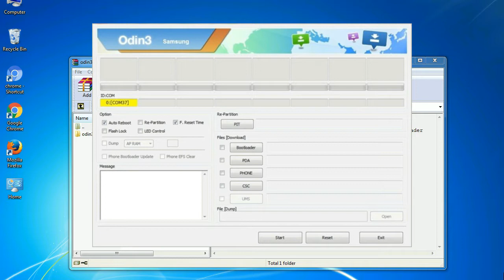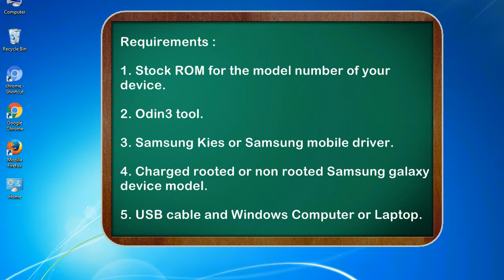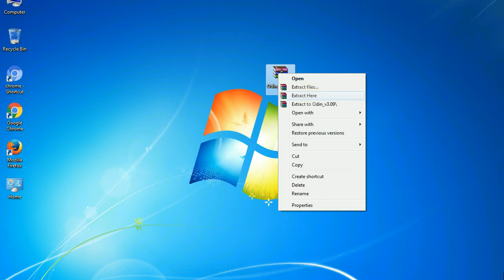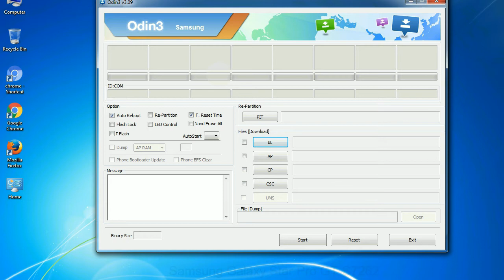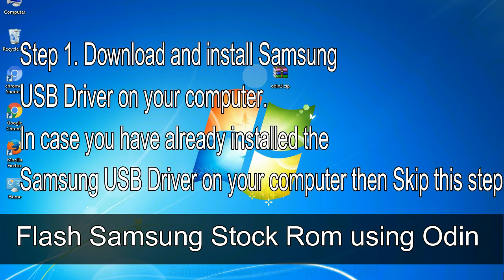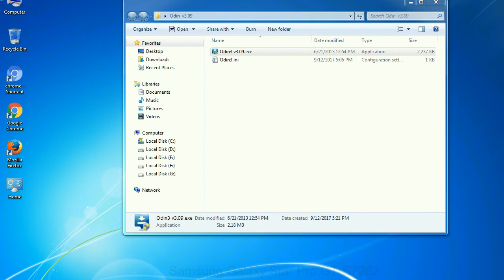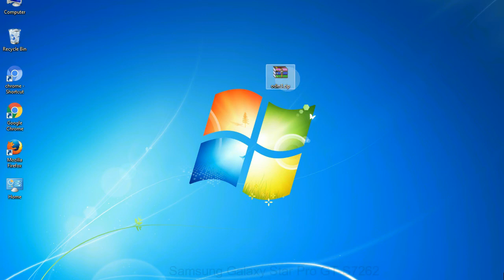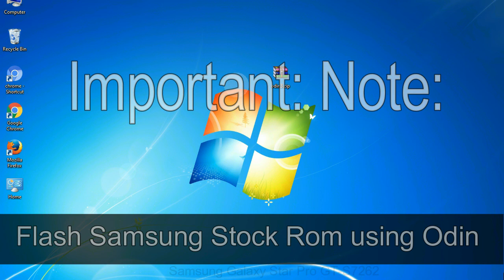How to Samsung Galaxy Star Pro GT S7262 Firmware Update (Fix ROM)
I talk to you How to Samsung Galaxy Star Pro GT S7262 firmware flash with Odin.

Here is a step by step guide on how to flash Samsung Galaxy Star Pro GT S7262 ROM:

Step 2. Download Stock ROM compatible with your Samsung Star Pro GT S7262 device or if you have already downloaded the firmware file then ignore downloading it again, and extract it on your PC.

Step 3. Power Off your Samsung Star Pro GT S7262 phone.

Step 8. Once you have connected the Samsung Galaxy Star Pro GT S7262 to the PC, Odin will automatically recognize the phone and see "Added"   message at the lower left panel. or connect your phone to the PC via USB cable.

Now, your Samsung Galaxy Star Pro GT S7262 Firmware Update success.